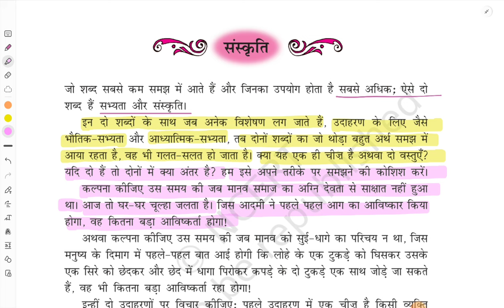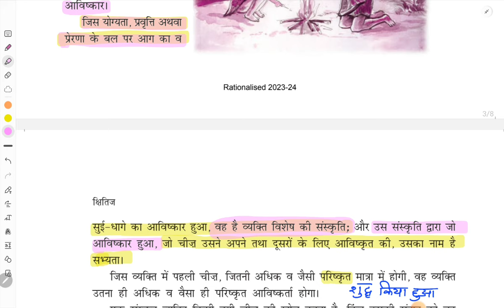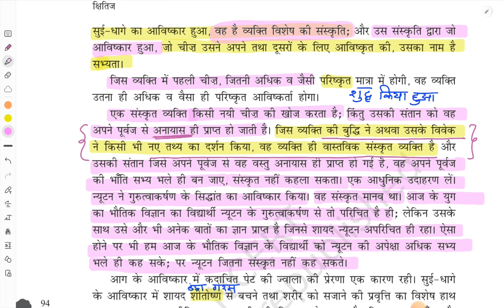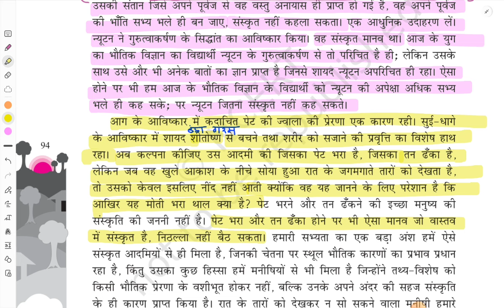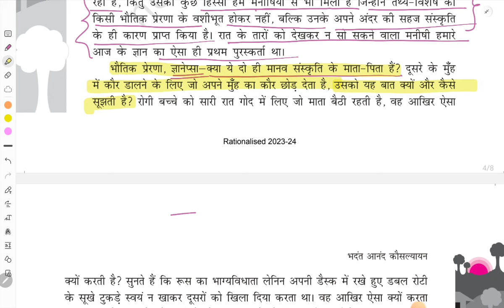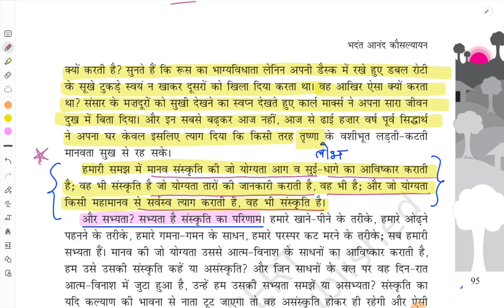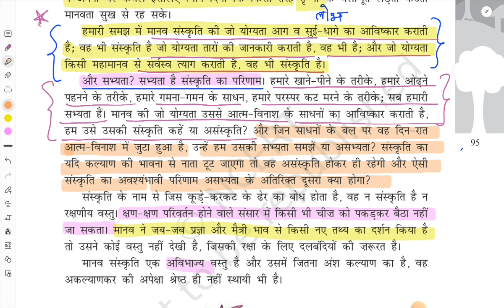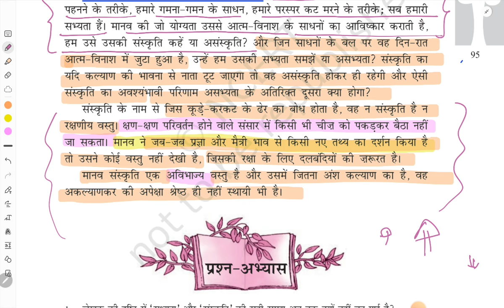Class10 Hindi Chapter 12 SANSKRITI Detailed Explanation With Word Meanings NEW BOOK